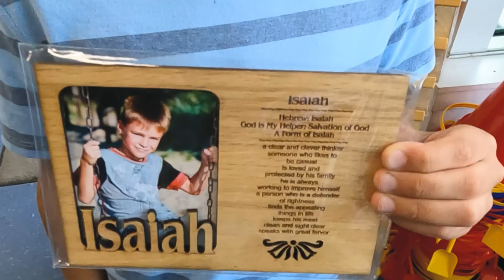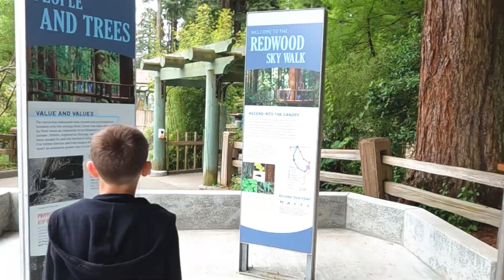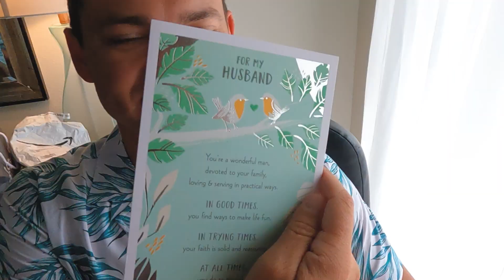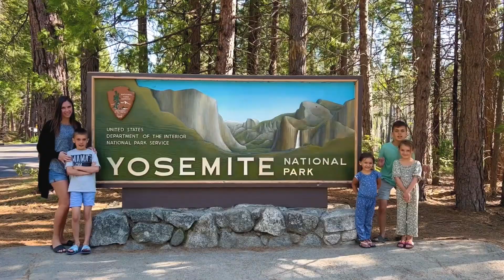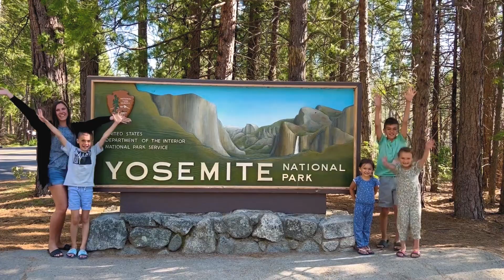Cali Trip June 2023 5min Recap! :)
Not the whole 120min, but a short and sweet version of our awesome experience! June 2023 west coast family trip from Westport WA to San Diego CA.